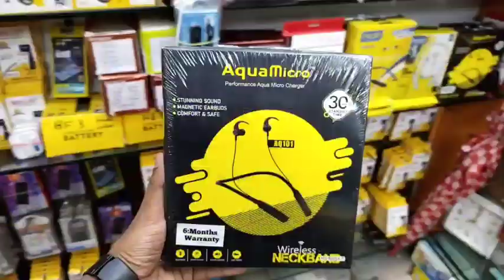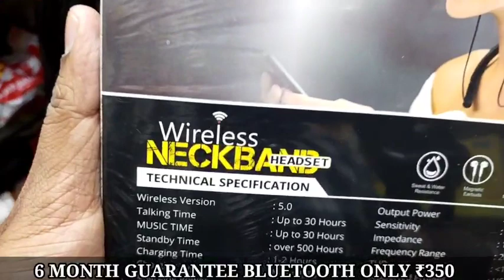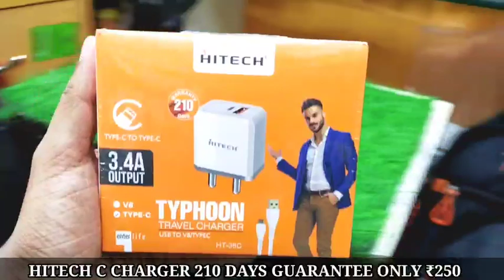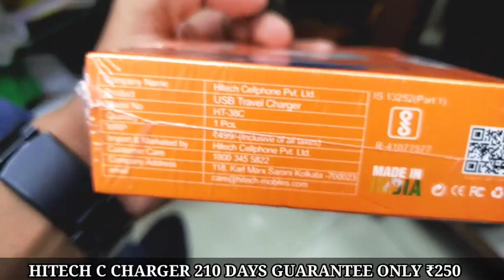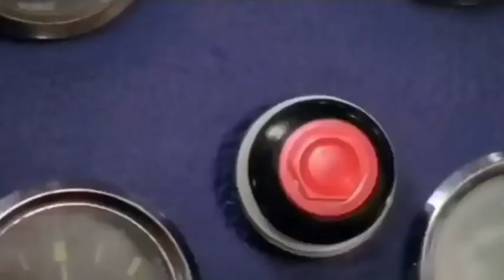Kolkata raja Enterprise / wholesale mobile accessories shop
Address
7 DENT MISSION ROAD KHIDDERPORE KOLKATA 700023

Bluetooth
Speakar
Charger
Cable
Bluetooth
Battery
Mobile
Holder
Glass
Etc.

11d Mobile Accessories charger
cheapest mobile accessories delhi
mobile accessories wholesale gaffar market headphone importer gaffar market karol bagh

mobile market wholesale mobile accessories mobile accessories business mobile accessories gaffar market cheap mobile accessories mobile accessories manufacturer mobile accessories wholesale market in delhi mobile spare parts mobile wholesale market